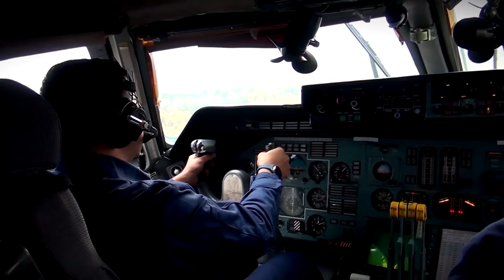В Твери в рамках контрольной проверки прошли полеты самолетов Ан 124 «Руслан»